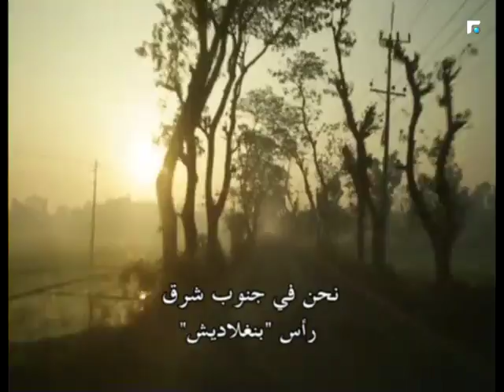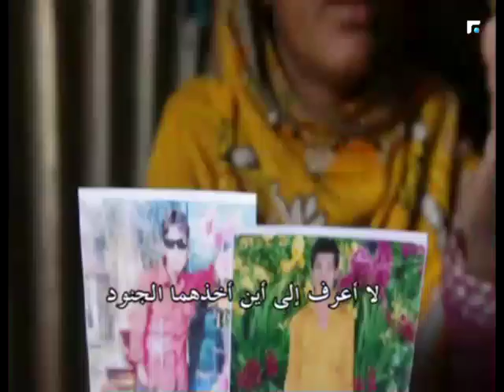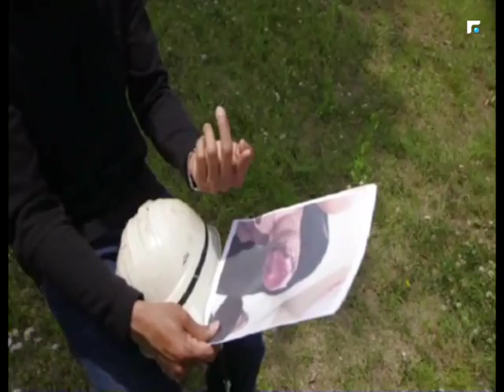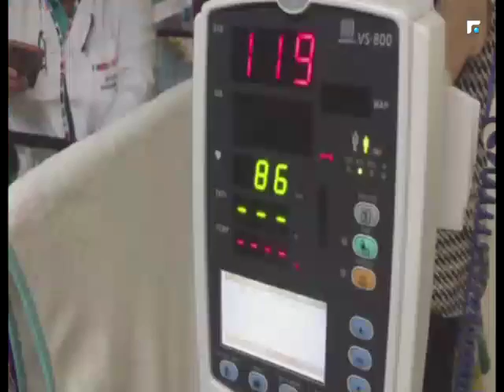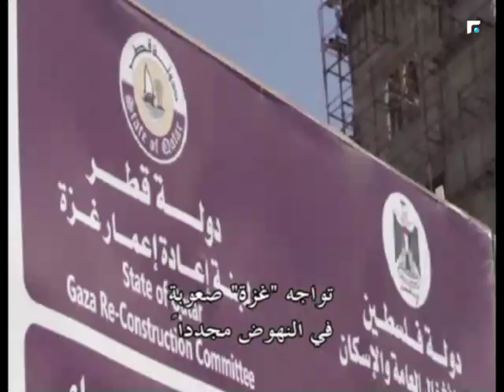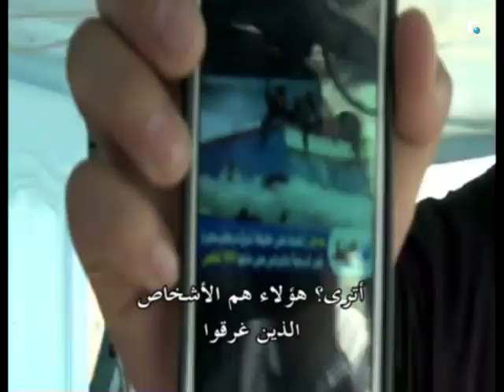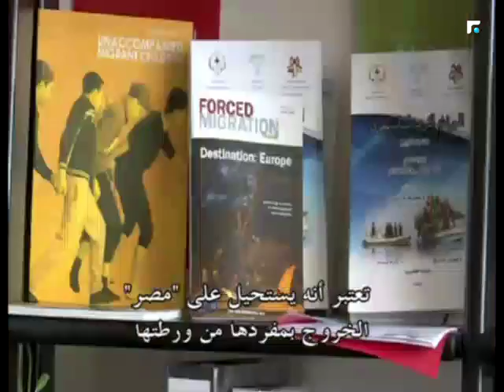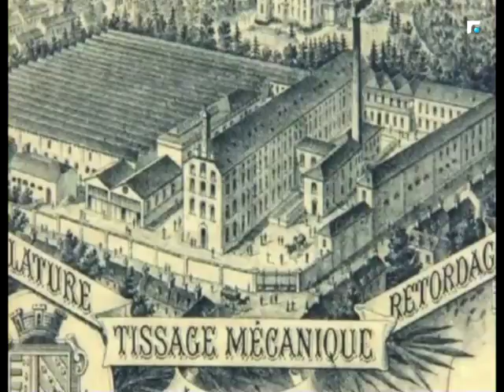Code 24 12/09/2017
Code 24

 UploadedSaturday at Night